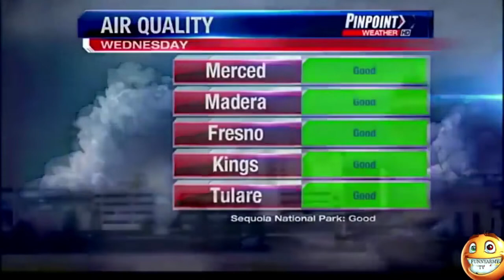NEWS SLIPS BLOOPERS HILARIOUS TV Moments - Cam Chronicles